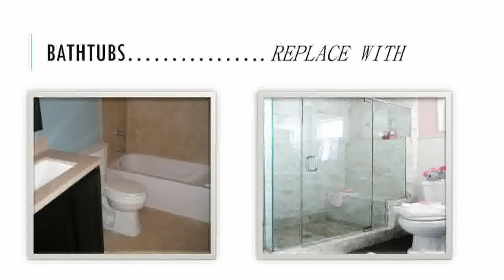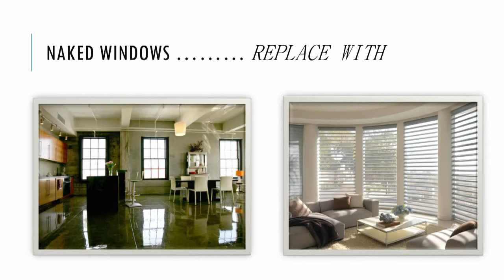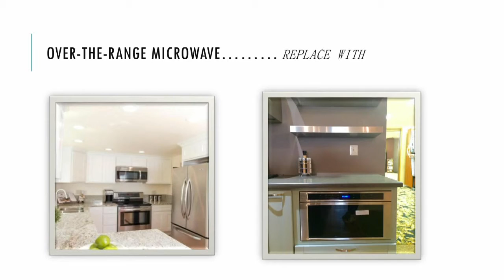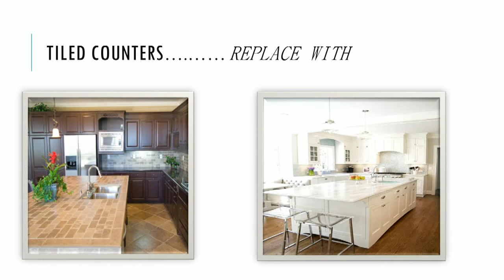5 Home Design Trends to ditch in 2016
5 Home Design Trends to ditch in 2016